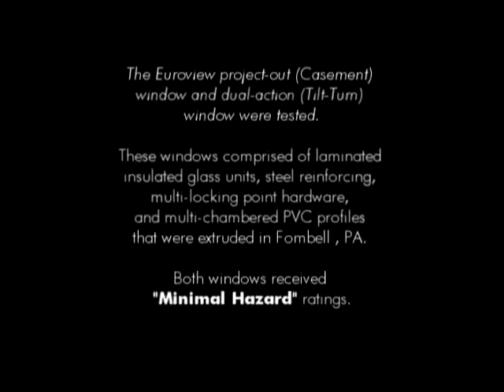VEKA Bomb Blast Testing - Commercial Windows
VEKA, Inc. recently contracted Architectural Testing, Inc (ATI) to perform Shock Tube blast load simulation testing for their Euroview™ Commercial Window Systems. VEKAs commercial grade windows, which are manufactured at its North American headquarters, are available to its fabricator base and potential customers for window production.